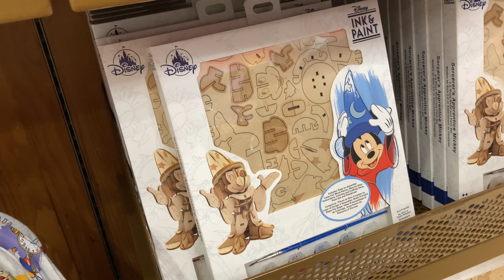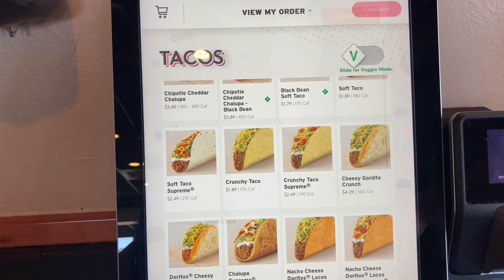COMPRAS EM ORLANDO PARTE 2: MELHORES LOJAS, PREMIUM OUTLETS, CALVIN KLEIN, ADIDAS I CAROL RIBEIRO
➡ Guia de viagem com tudo que você precisa saber para planejar uma viagem econômica para Orlando e aproveitar ao máximo os Parques, melhores lojas e shoppings, restaurantes e as experiências que essa cidade incrível pode proporcionar. Você pode imprimir para te acompanhar na viagem assim como eu fiz

Quem não ama viajar? Essa viagem foi muito sonhada por nós! Planejamos por anos conhecer os estados unidos e visitar os parques da disney e universal, conhecer os restaurantes famosos, passear no supermercado walmart e fazer compras nos famosos outlets de orlando e lojas de departamento.

Nesse Vlog de viagem você vai ver as informações de como é passear  em Orlando fora os parques. Nós fomos nas lojas mais baratas de Orlando, lojas de departamento, outlets, nike clearance, ross, tjmax , dds discounts e almoçamos na wendys. Começamos pelo centro comercial the loop. Esse vídeo é a parte 1 das compras e ainda vai sair outro video com a parte 2.  Fazer compras em Orlando é um passeio super legal, os produtos valem muito a pena.  E  você vai encontrar  nessa série de videos da nossa viagem para Orlando tudo que voce precisa saber para a sua viagem para Orlando também, com preços.

Orlando fica no estado da flórida, estados unidos da américa, 4 horas de miami, destino preferido dos brasileiros, e é perto dos parques da disney e universal.

Tem muitas atrações para todos os gostos, para que os que tem medo e para o corajosos tambem. Não só para crianças mas para adultos também.

Se você quer viajar para Orlando nos estados unidos esse vlog vai ajudar você a planejar a sua viagem

COMPRAS EM ORLANDO PARTE 2: MELHORES LOJAS, PREMIUM OUTLETS, CALVIN KLEIN, ADIDAS
O que fazer em Orlando
outlets em orlando
nike clearance em orlando
loja da nike orlando
ross orlando
the loop orlando
Tudo sobre Orlando
Vlog orlando
Viagem orlando miami
viagem orlando
Quanto custa alugar carro em orlando
Roteiro Orlando
premium outlets
outlets orlando
premium outlets vineland
loja clearance
lojas clearance orlando
CENTRO DE ORLANDO
ORLANDO FORA OS PARKS
compras em orlando
vlog de compras em orlando
loja tudo por 1 dolat
dollar tree
dolar tree
five below
loja barata em orlando
orlando para casal
orlando compensa?
orlando é para adultos?
orlando é caro?
viagem eua
vlog eua
viagem pra disney
vlog disney
parques disney
dicas orlando
economizar em orlando
dicas para economizar em orlando
viajar para orlando gastando pouco